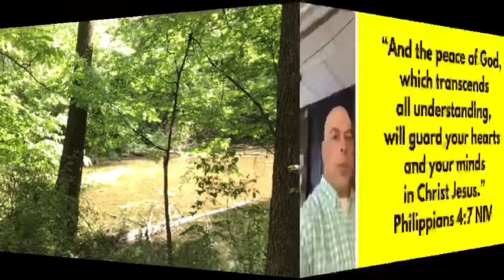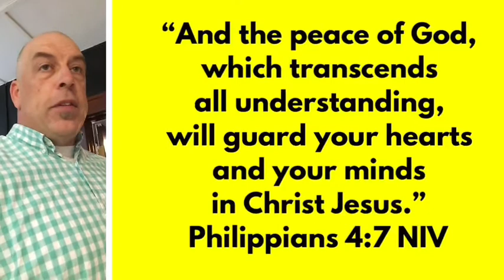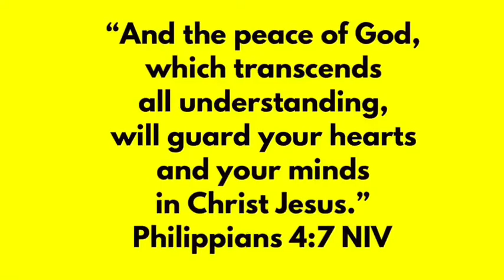Sermon/Worship service, Memorial Day 2020